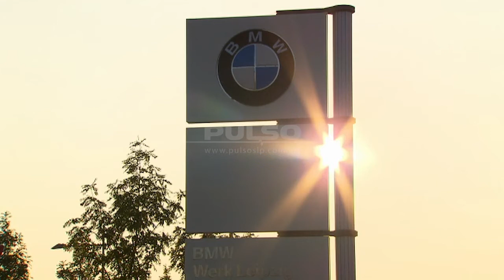El efecto BMW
BMW ha replicado en sus armadoras de China, Estados Unidos y Sudáfrica el modelo de su planta de Leipzig.